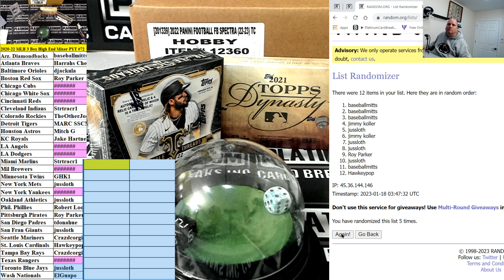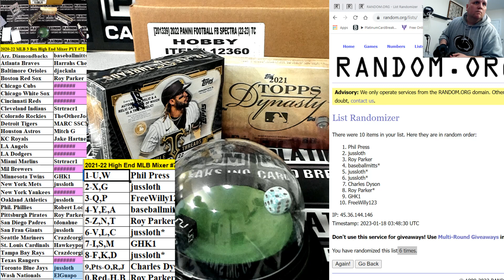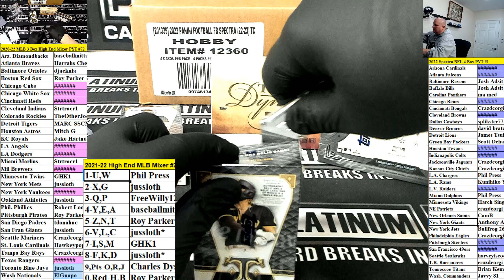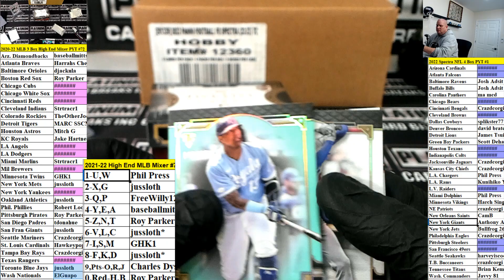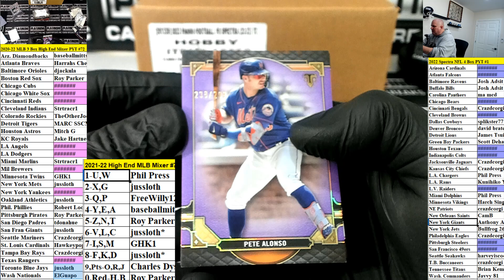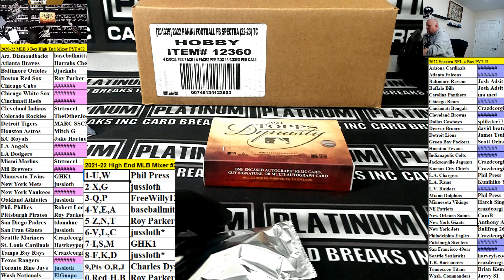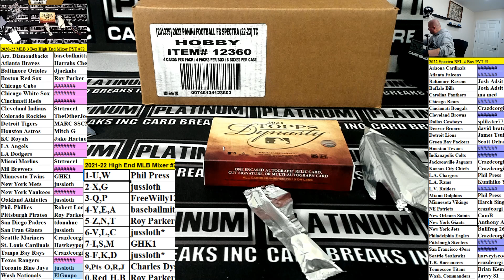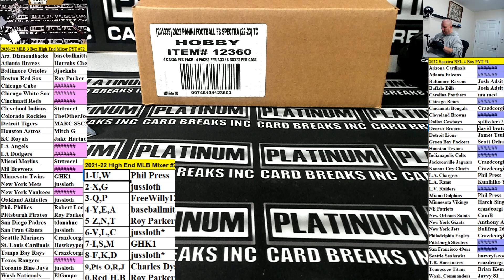2020 22 Topps Baseball 3 Box High End Mixer Pick Your Team #72